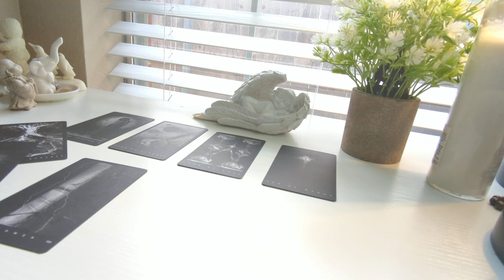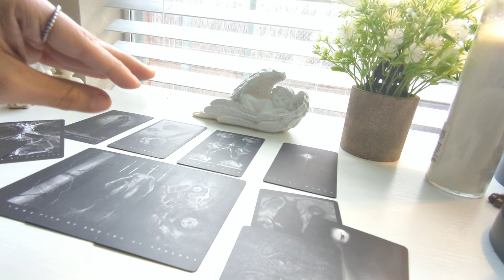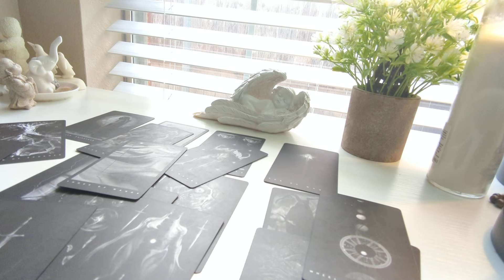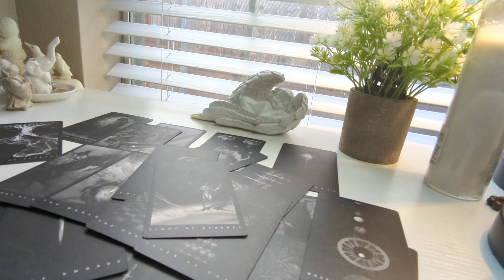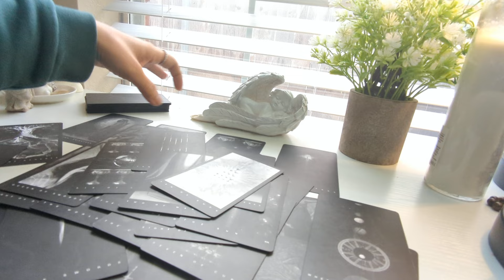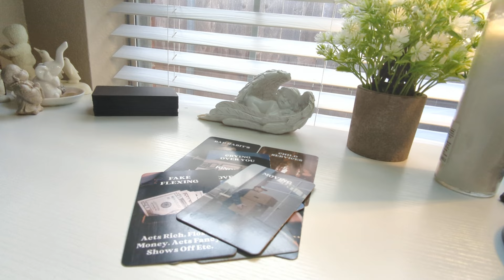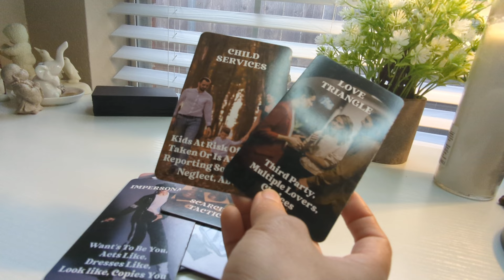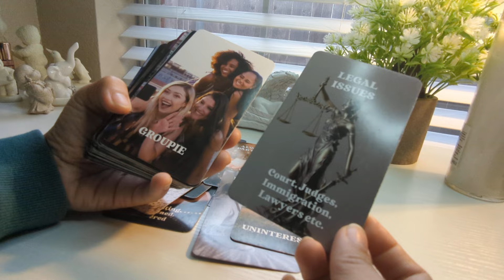⚡A truth is exposed with the clash of these energies. Unexpected shift. Checkmate ✔️♟️👑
Visit the TarotCoffee store at TarotCoffee.co

Private Reading Pricing:

General Energy Reading $65 - up to 10 questions

3 questions - $44

1. Your name
2. Permission to read your energy
3. A screenshot of the payment
4. Your questions

A link with your reading will be emailed back within 7 days or less